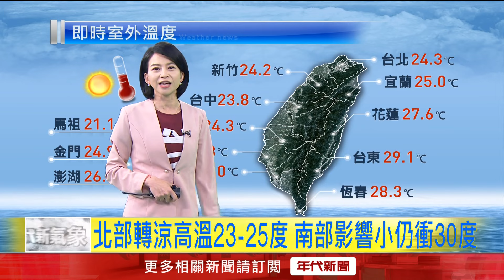年代氣象／鋒面快速通過雨炸全台 慎防短延時強降雨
今（28）日鋒面通過，各地出現短暫陣雨或雷雨的機率都高，其中西半部及東北部降雨範圍較廣，上半天是雨勢最明顯的時候，西半部地區容易出現大雨甚至局部短延時豪雨，上班交通時間請注意安全，下午雨勢趨緩，晚上之後北臺灣轉為多雲的天氣，其他地區的降雨變得較為局部；受東北季風增強影響，北臺灣天氣轉涼，中午左右氣溫約23至25度，晚上則會降到21、22度，其他地區影響較小，高溫仍有30度左右，夜晚低溫為23至25度。

下載【年代電視】APP：
iOS平台：